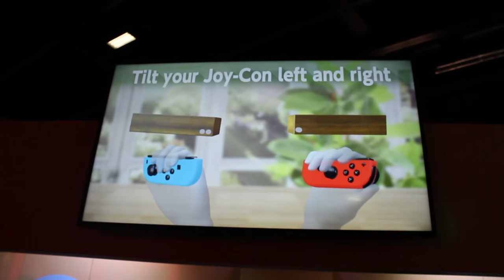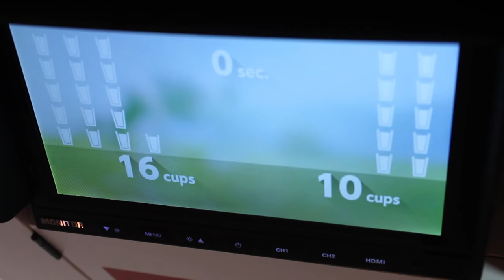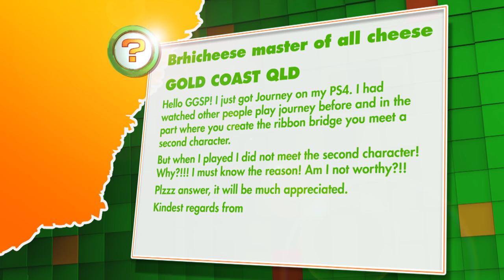Nintendo Switch Hands-On & Gravity Rush 2 Review | Ep 2 | 2017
Bajo, Rad, Goose and D.A.R.R.E.N get their hands on the Nintendo Switch, plus this week we play Gravity Rush 2 (robospew included) and Poochy & Yoshi's Woolly World!